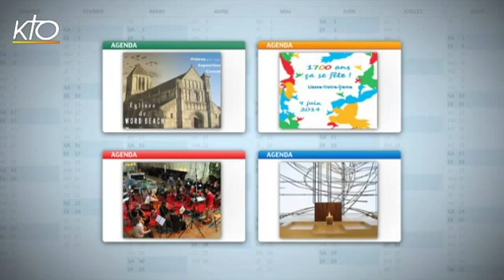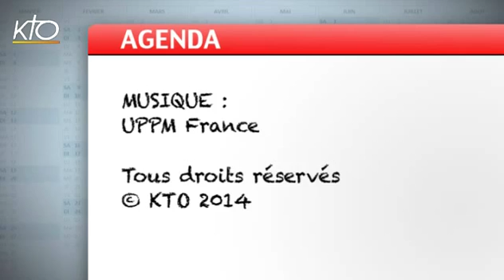Agenda du 30 mai 2014